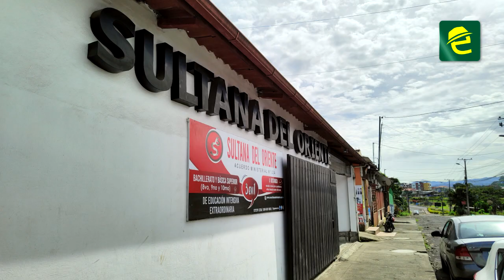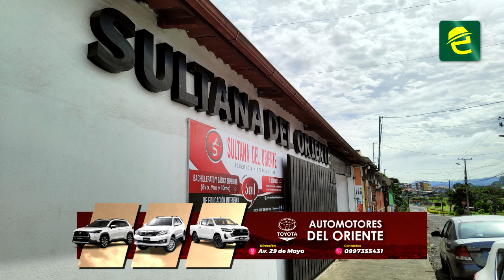¡Educación 100% virtual para que pueda culminar el bachillerato!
[EDUCACIÓN] INTERESANTE: las personas que por diferentes motivos no han concluído con el bachillerato pueden acceder ahora a la modalidad virtual que ofrece SultanaDelOriente. Se trata de la primera institución en la amazonía que brinda este importante servicio.

La entidad con 17 años de servicio a la comunidad, cuenta con una innovadora plataforma. Actualmente se encuentra en la etapa final de matrículas para el nuevo periodo lectivo.